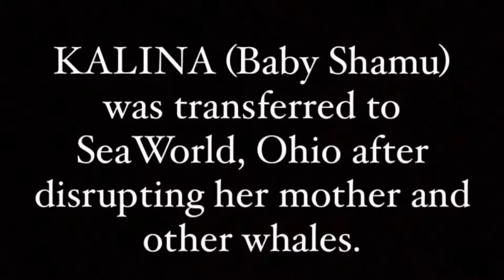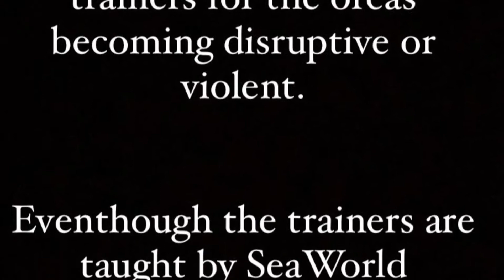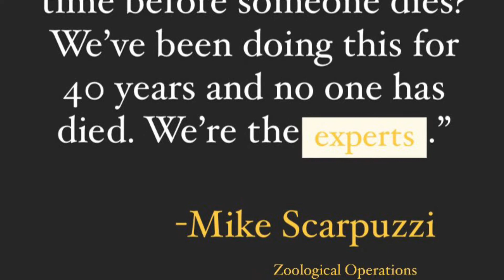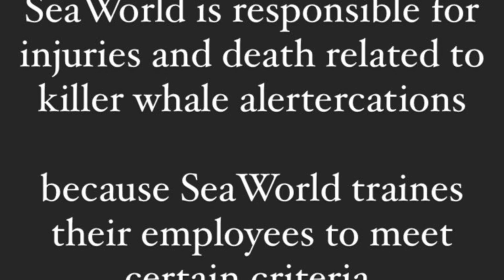SeaWorld: Behind the Lies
SeaWorld Research Project for AP Lang.

SOURCES:
Batt, Elizabeth. Seven Years on Revisiting the Death of Dawn Brancheau, The Dolphin Project

Byrnes, AnnMarie. “Google Classroom” APLANG 1st block, Spring 2021, Google

Cowperthwaite, Gabriela. Blackfish. Magnolia Pictures, 2013

Hargrove, John. Beneath the Surface: Killer Whales, SeaWorld, and the Truth Beyond Blackfish, March 24 2015

Spagat, Elliot State Investigation says killer whale trainer fatalities likely, Tahoe Daily Tribune 2007

Zaveri, Mihir Sea World Agrees to Pay $5 Million in ‘Blackfish Effect’ Case, New York Times, September 9 2018

Zimmerman, Tim “Outside” The Killer in the Pool July 30 2010